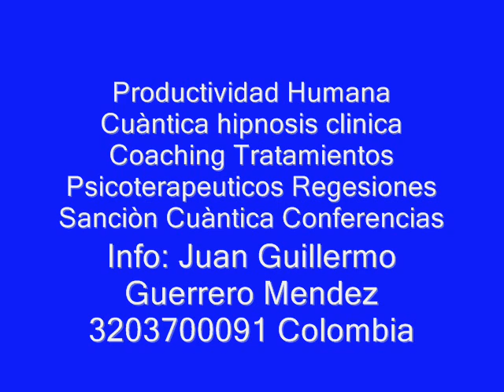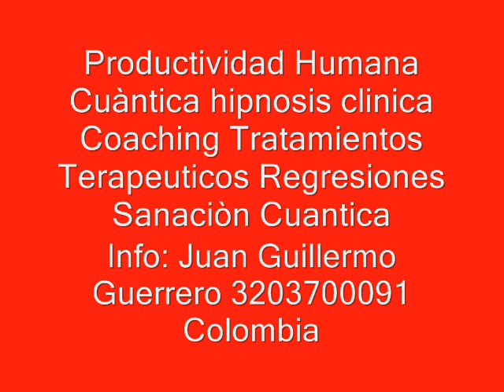Percepción del Mundo a Partir de la Sanación cuantica